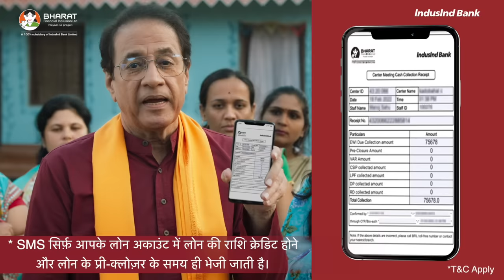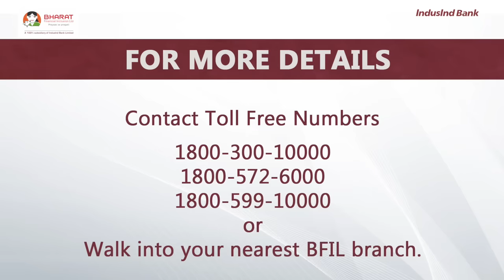फ्रॉड से बचें, अपने पैसों को राम भरोसे ना छोड़ें - अरुण गोविल की BFIL के ग्राहकों को सलाह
As part of the Customer Awareness Communication Program, Bharat Financial Inclusion Limited is committed to protect our customer’s financial interests and to drive this awareness, we have created 2 characters namely Bharati Didi and Arun Bhaiya who have been introduced the protagonists for the Film series with an intent to educate, guide and help our ~9 million women customers towards having financial protection and doing the right things with respect to their loan accounts and process adherence to avoid any potential financial fraud.
As a Business Correspondent of Induslnd Bank Limited, at Bharat Financial Inclusion Limited (BFIL), we offer micro banking solutions to our customers ranging from joint liability loans to semi urban / rural women, individual retailer loans to micro entrepreneurs along with current account and debit cards, savings solutions like Recurring Deposits and Fixed Deposits, all through our assisted digital model, delivered at the customer’s doorstep. These products and services ensure that their livelihood opportunities are enhanced, and they have access to products required for their financial growth.

With over ~9 million customers in 1.37 lakh villages across 21 Indian States and 2651+ branch offices, we are the largest diversified company with presence and deep reach across the urban and semi urban geographies in India. We have always been at the forefront of digitization, product innovation and providing convenient 'user-friendly' services to our customers. Our process and digitization initiatives have enabled us to move towards paperless transactions, thus enhancing customer convenience and customer satisfaction while delivering operational efficiencies.